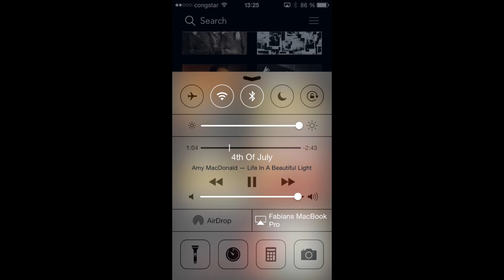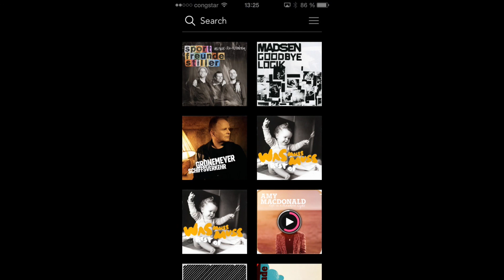Albums - iPhone - HD Trailer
Albums is a minimalistic music player for iPhone. Maybe to flat?

Listening to music shouldn’t be complicated. So we created a spot for your favorites and a handy search field for everything else.

Just one tap and music starts playing. Want to skip or turn up the volume? Swipe up for Control Center.

We made Albums because you don’t need to navigate through UI before you can listen to your music.